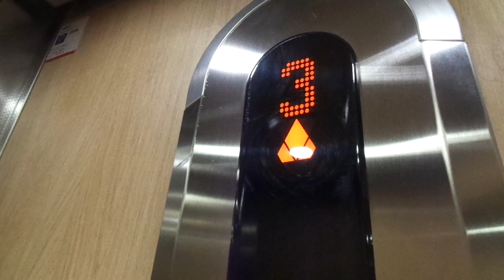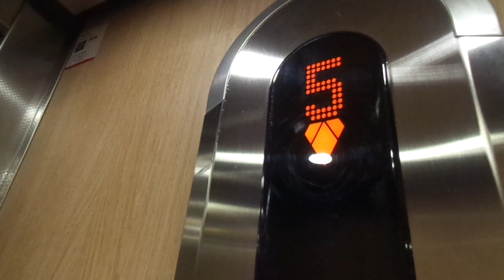Old 1957 KONE (modernized in 2013) Traction Elevator @ Koulukatu 8, Kotka, Finland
This modernization is boring - they should have really kept the old elevator here and only replaced the buttons etc on it!

Location: Koulukatu 8, Kotka, Finland

Brand: KONE
Type: Traction
Year installed/modernized: Late 1957 (Completed in January 1958) / 2013

Floors served: 7 (K, *1*, 2, 3, 4, 5, 6)
Serial: H 7698
Capacity: 3 persons or 240 kg